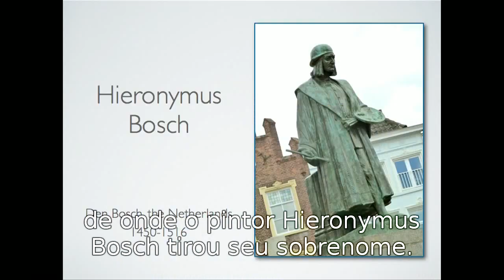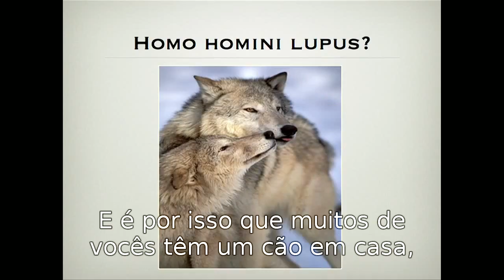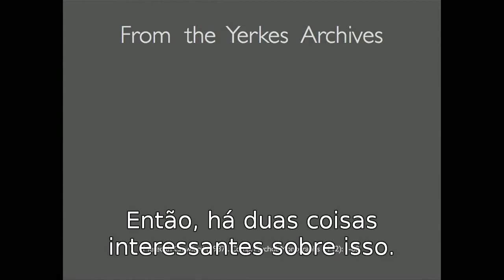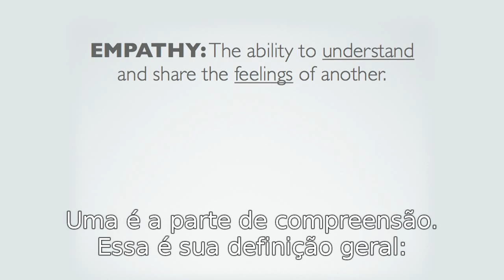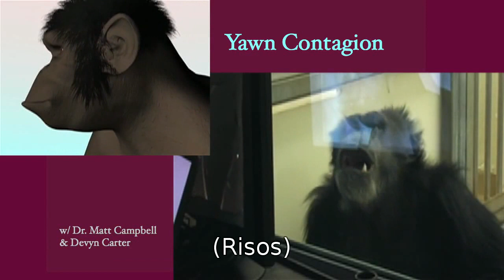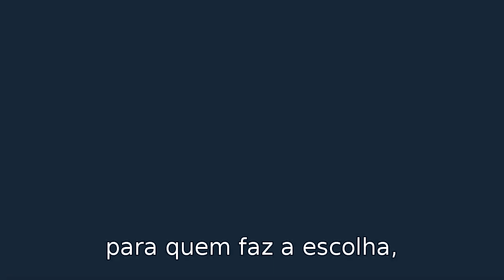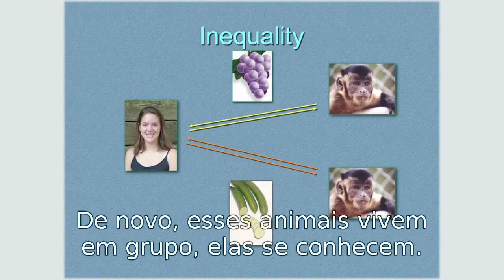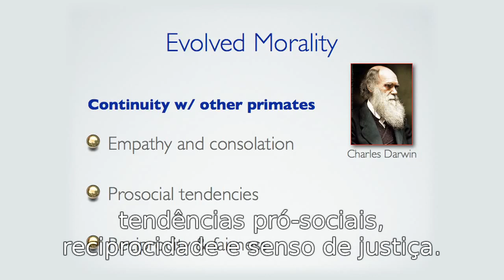Frans de Waal: Comportamento moral em animais TED Legendado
Empatia, cooperação, justiça e reciprocidade -- se importar com o bem estar de outros parece ser uma característica muito humana. Mas Frans de Waals nos mostra vídeos surpreendentes de testes comportamentais, sobre primatas e outros mamíferos, que demonstram quantas características morais compartilhamos.